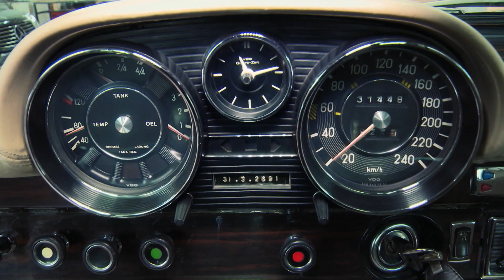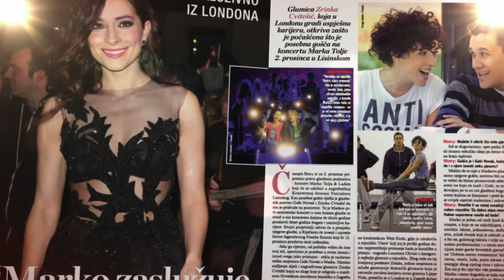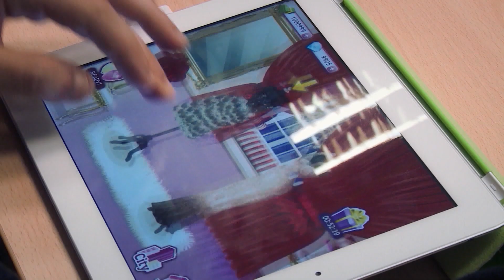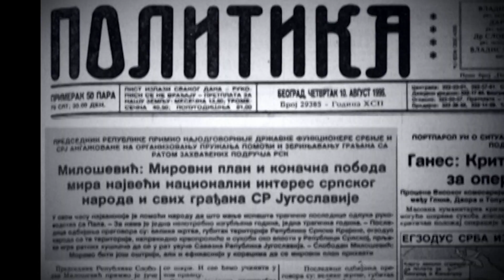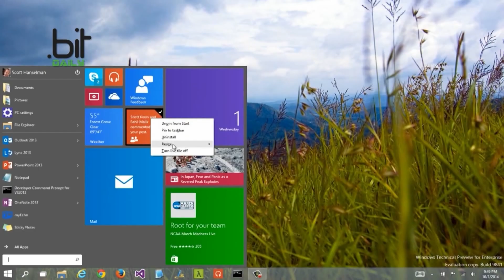N1 Pressing: Vitaly Zdorovetskiy (23.11.2015)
Gosti Pressinga Saše Cvetojevića bili su Vitaly Zdorovetskiy i Matej Lončarić voditelj kanala JoomBoos. Zdorovetskiy je jedan od najpopularnijih svjetskih prankstera kojeg na YouTubeu prate milijuni ljudi. Svoj talent za zbijanje šala dokazao je i uživo u studiu N1.